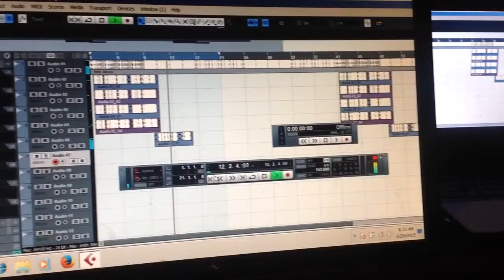JBA in the studio think about